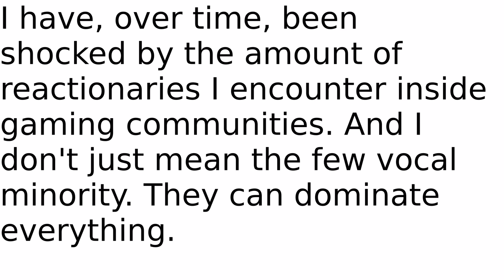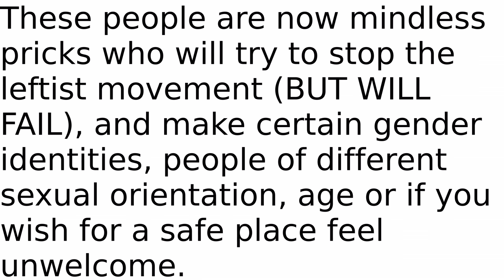The worrying right wing bias of the gaming community